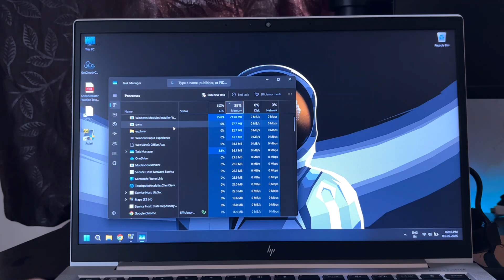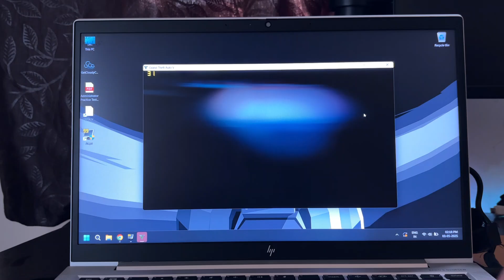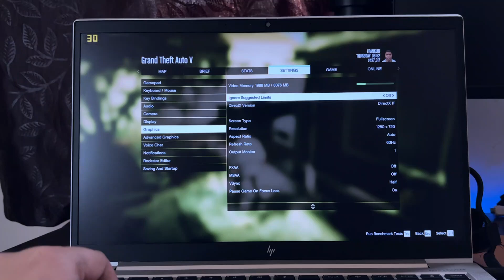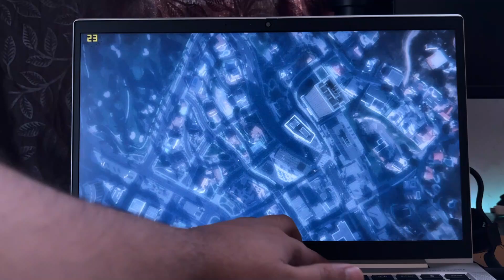HP Elitebook | 840 G7 | GTA 5 | UHD Graphics | i7 10610U Comet Lake | FPS?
HP Elitebook 840 G7 in 2025? Really worth?
HP Elitebook 840 G7 Refurbished gaming test
Should you buy the refurbished laptops?
HP Elitebook laptop overview GTA 5 gaming
HP Elitebook 840 G7 with i7 10th Gen Processor
My Laptop Specifications:
CPU: Core i7 10610U @ 4.9Ghz
RAM: 16GB DDR4 @ 2667mHz
SSD: Samsung 256GB NVMe
Graphics: Intel UHD Graphics
Sounce 3 in 1 Cleaning Set
STRIFF Laptop Cleaning kit
Tukzer 3 in 1 Professional Screen Cleaning Kit
SOFTSPUN Microfiber Cloth
ShineXPro Microfiber Cleaning Cloth
Tukzer Professional 8in1 Cleaning Kit
Sounce 7 in 1 Electronic Cleaner Kit
Portronics Clean N 19 in 1
Honeywell Display Port to HDMI Adapter
EVM 128GB 2.5-Inch SATA Internal SSD
SanDisk Ultra Curve 64GB, USB 3.2
boAt Stone 193 Pro
EVM 8GB DDR4 RAM 2400MHz
Cat6 Ethernet Cable
WD Green SN350 NVMe SSD, 250Gb
Acer EK240Y G0 24” IPS Full HD Monitor
HP 330 Wireless Keyboard and Mouse Set
Cablet M.2 NVMe/NGFF SSD Enclosure

Kingone Upgraded Stylus Pen iPad Pencil - White

Kingone Upgraded Stylus Pen iPad Pencil - Black

Kingone Upgraded Stylus Pen iPad Pencil - Blue
Lightning Male to 3.0 USB A Female OTG Adapter

Agaro Blaze USB 3.0 to USB Type C OTG Adapter

SanDisk ® Ultra Curve USB 3.2 32GB 100MB/s R Black

Seagate Expansion 1TB External HDD - USB 3.0 for Windows and Mac

Concept Kart B102D Wireless Keyboard with Touchpad - Backlit

B102 Wireless Keyboard with Touchpad - without Backlit
Robustrion Cover for iPad 9th Generation Cover Case with Pencil Holder for Apple iPad 10.2

Robustrion Cover for iPad 9th Generation with Pencil Holder - Marble

Amazon Basics Smart Trifold Hard Matte Back Flip Stand Case Cover for Apple iPad 10.2 Cover iPad 9th Generation

Spigen Tough Armor Back Cover Case Compatible with iPad 10.2" Gen 9th
Apple iPhone 15 (512 GB) - Green

Amozo Non Yellowing Ultra Hybrid Case for iPhone 15 (Black Side | Clear Back)